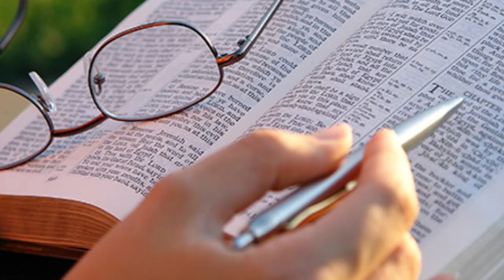Advent 2-04.12.2021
Editing by
Narmatha M.Sc